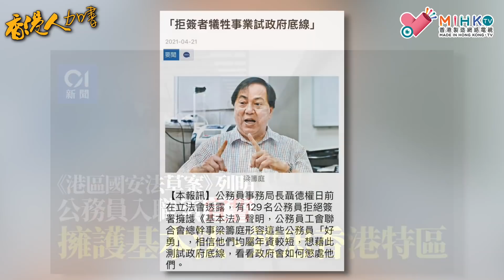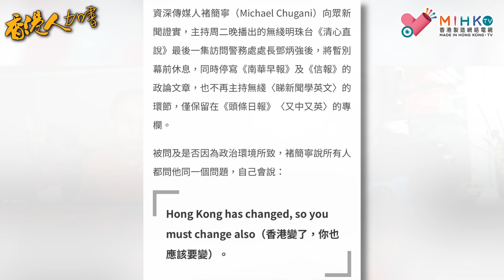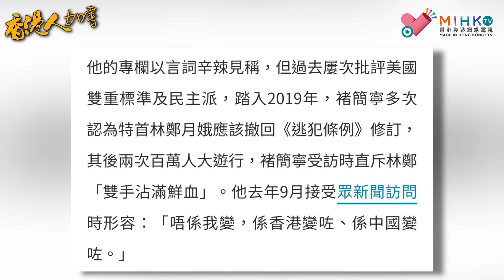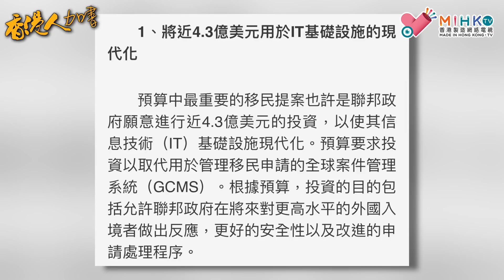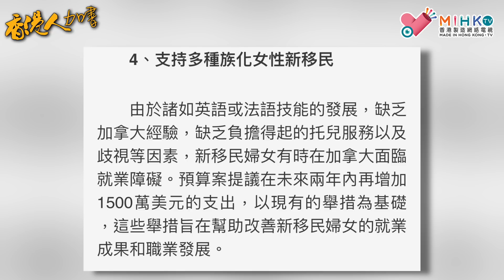香港人加書 EP 29b - 藍絲公務員篤灰成風，過萬人報串！政府樂見人鬥人！君子不立危牆，緒簡寧推任多份傳媒工作！等足兩年的功課，聯邦自由黨財政預算案，水準仲差過陳茂波！ - 20210423b